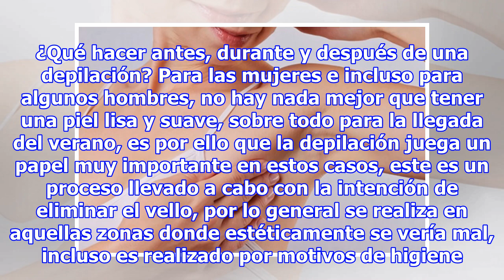Pros y contras de la depilación con cera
La depilación con cera es un método muy eficaz , que es capaz de lograr resultados excelentes, sobre cualquier área y casi inmediatamente, sin embargo es necesario conocer también cuales son sus aspectos negativos.  Uno de los rituales de belleza de las mujeres más comunes es la depilación. Hoy día ...